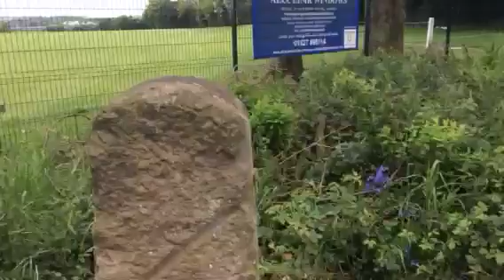WALKING WITH MISS LOU #50 A WALK UP THE LANES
A little amble up lanes and round the field dodging the rain showers